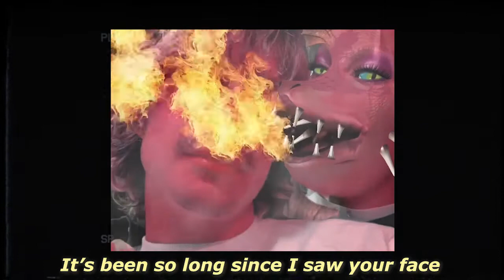𝐆𝐇𝐎𝐒𝐓𝐊𝐈𝐃 - We Fly [Official Video]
Lyrics:

We fly
Like a satellite
And we’re getting high
Like the very very very first time

We hide
All our pain inside
It’s okay we had to
Make it happen before we die

I’ll be okay on my own yeah I’ll be okay
But if you leave me all alone bet I’ll be stargazing

I know I said that I was okay
But I don’t know if I can take it anymore

It’s been so long since I saw your face
But you should know that you can open up the door

Cause I changed
I made up my mistakes
And If I could I would be rewinding the past again

We fly
Like a satellite